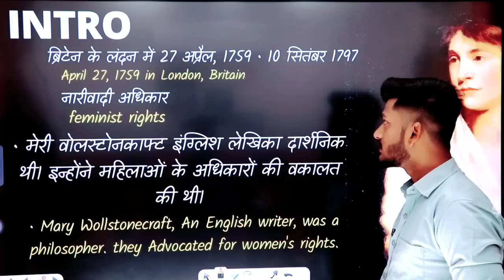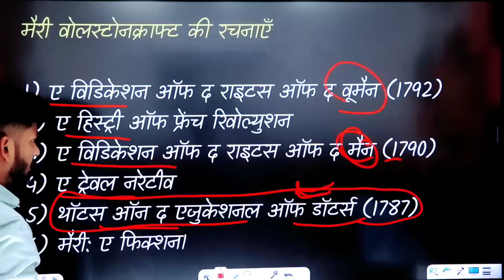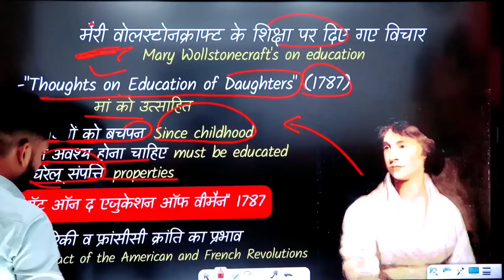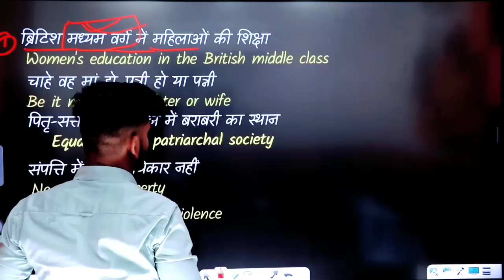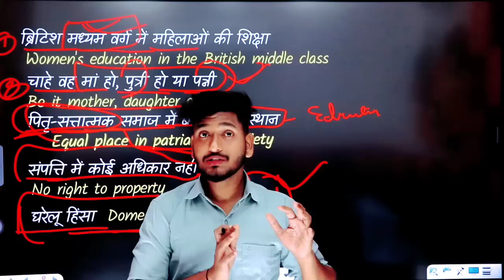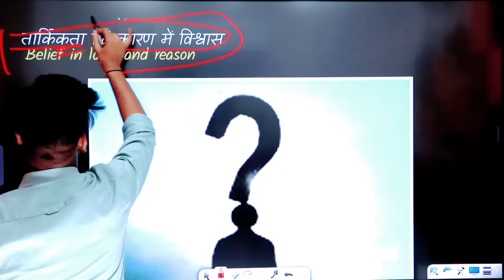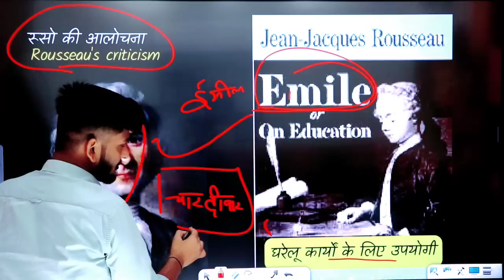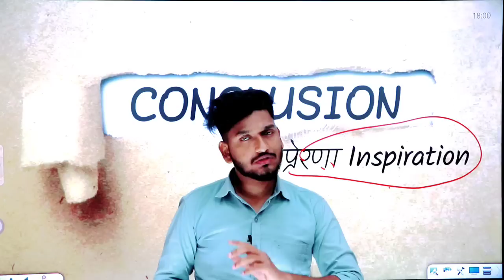Mary Wollstonecraft Ideas on Women | Education | Patriarchy | Modern Political Philosophy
B.A Political Science Honours Semester 6th Modern Political Philosophy.

》Download Complete Notes link is below..↴

➦B.A Pol Sci. Hons Sem 6th

➦B.A Pol Sci. Hons Sem 4th

↬  Any queries ↴